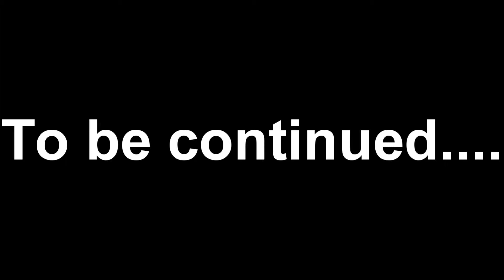Long Legs Linny